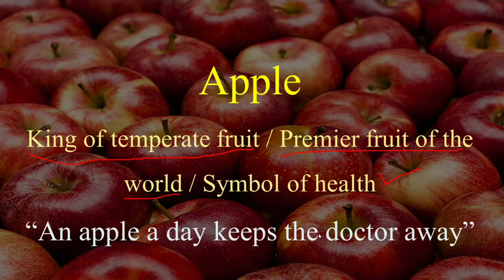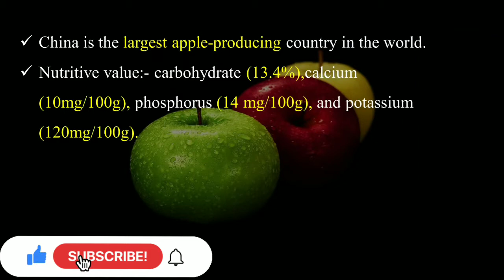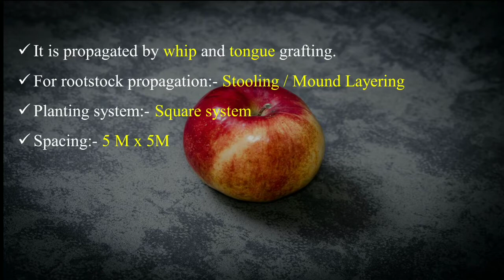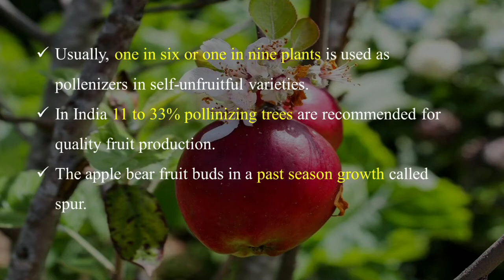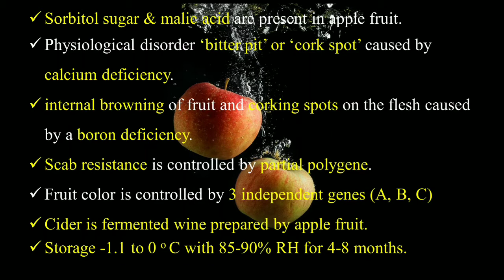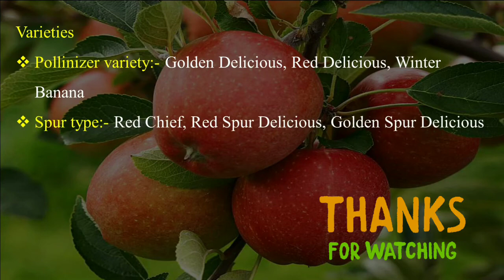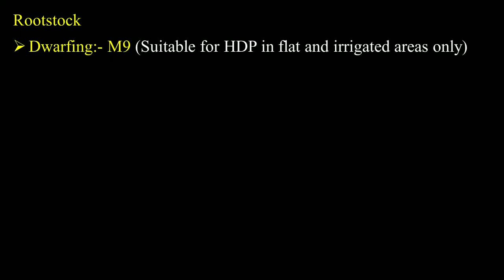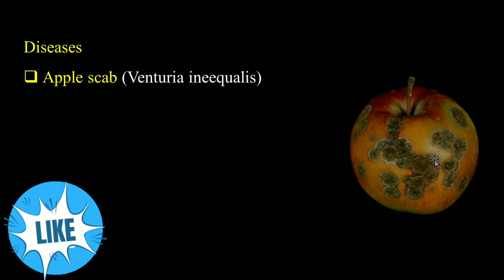Apple II Apple Cultivation II Apple for JRF Horticulture II important points on Apple Fruit crop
Apple II Apple Cultivation II Apple for JRF Horticulture II important points on Apple Fruit crop II important questions on apple ।। JRF Horticulture ।। Horticulture jrf apple ।। Apple cultivation ।। production technology of Apple ।। one-liner on Apple ।। one-liner for horticulture ।। cultivation of Apple ।। Fruit crop Apple ।। Apple fruit crop ।। net fruit science ।। srf horticulture ।। complete information on Apple ।। Apple questions ।। Horticulture JRF Apple Cultivation ।। JRF horticulture old Paper ।। Apple ।। one liner questions of Apple ।। one liner questions & answer of Apple ।। UPPSC OLD ।। NET OLD paper ।। ICAR NET ।। JET 2021 ।। MCQ on Apple ।। important points on Apple ।।
Fruit science mcq
MCQS on Fruit crops
MCQ fruits
MCQS Horticulture
Fruit crop multiple choice questions
Fruit Science Multiple Choice Questions (MCQ Quiz)
Multiple Choice Questions on Fruits
Horticulture MCQs: Multiple Choice Questions
MCQ on fruits
What is true fruit Mcq?
Fruit Science Objective Questions pdf
Which fruit is known as fruit of 21st century?
Which of the following is a largest cultivated fruit in the world?
 Top Horticulture MCQs
What are some questions about fruit?
General Knowledge Questions on Fruit and Vegetables
Fruit & Vegetable Quiz
Fruit & Veggie Quiz ·